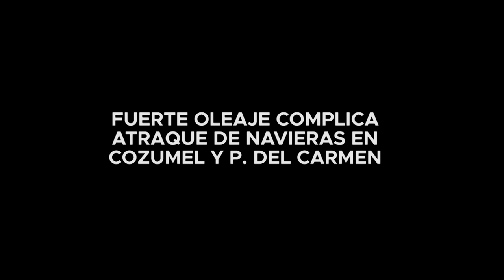FUERTE OLEAJE COMPLICA ATRAQUE DE NAVIERAS EN COZUMEL Y P. DEL CARMENE